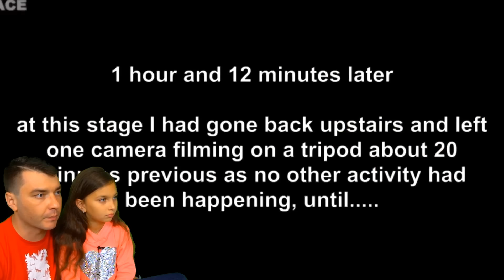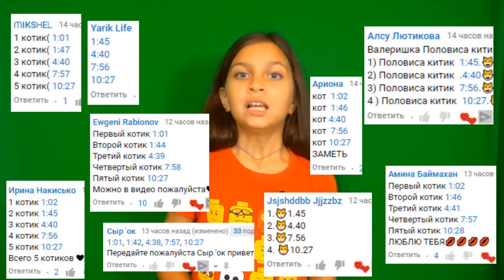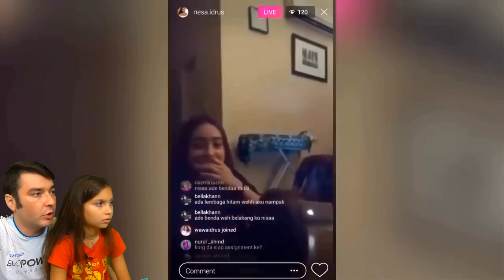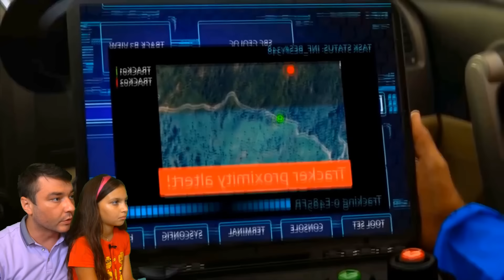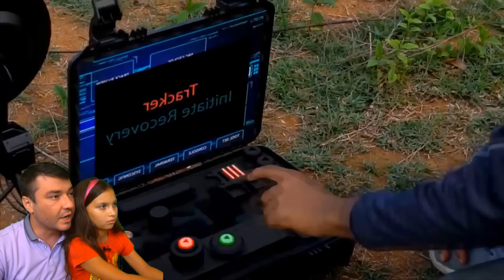СМОТРИ 10 САМЫХ ЗАГАДОЧНЫХ СУЩЕСТВ, СНЯТЫХ на КАМЕРУ! НЕ СКАЖИ ВАУ И НЕ ИСПУГАЙСЯ ЧЕЛЛЕНДЖ Валеришка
Спасибо за видео (Zach King)

ЗАГАДОЧНЫЕ СУЩЕСТВА! ПРИЗРАКИ и НЕВИДИМКИ! СКРЫТАЯ КАМЕРА! ЛУЧШИЙ НЕ СКАЖИ ВАУ ЧЕЛЛЕНДЖ и НЕ ИСПУГАЙСЯ ЧЕЛЛЕНДЖ! КТО ЖЕ ВЫИГРАЛ, ВАЛЕРИШКА ИЛИ ПАПА!! Пиши нам! Валеришка мама и папа
СТРАННЫЕ и ЗАГАДОЧНЫЕ СУЩЕСТВА! ПРИЗРАКИ и НЕВИДИМКИ! СКРЫТАЯ КАМЕРА! ЛУЧШИЙ НЕ СКАЖИ ВАУ ЧЕЛЛЕНДЖ и НЕ ИСПУГАЙСЯ ЧЕЛЛЕНДЖ! КТО ЖЕ ВЫИГРАЛ, ВАЛЕРИШКА ИЛИ ПАПА!! Пиши нам! Валеришка мама и папа
СИРЕНОГОЛОВЫЙ в реальной жизни! Самые жуткие истории! СУПЕР ЧЕЛЛЕНДЖ ПОПРОБУЙ НЕ сказать ВАУ и НЕ ИСПУГАТЬСЯ! Самые странные ситуации! ЛУЧШИЙ НЕ ИСПУГАЙСЯ ЧЕЛЛЕНДЖ Challenge! КТО ЖЕ ВЫИГРАЛ, ВАЛЕРИШКА ИЛИ ПАПА!! Пиши нам! Валеришка мама и папа

Влад и Лера РЕАКЦИИ - это cемейный канал. Здесь вы сможете наслаждаться вашими любимыми играми из популярных мультиков, а также увидеть самые яркие видео, которые будут интересны каждому.